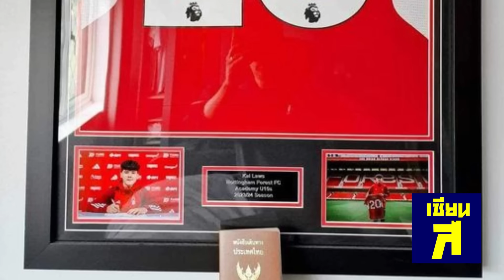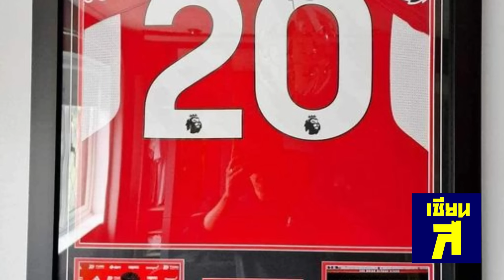บิ๊กดีลใหญ่ ลบภาพจำบอลไทย! เสริมโหด17ปี อิมพอร์ตดีกรียุโรป เถลิงเอเชีย! ส.ไทยคว้ารางวัลTOP1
ด่วน! บิ๊กดีลใหญ่ ลบภาพจำบอลไทย! เสริมโหด!17ปี อิมพอร์ตดีกรียุโรป เถลิงเอเชีย! ส.ไทยคว้ารางวัลTOP1